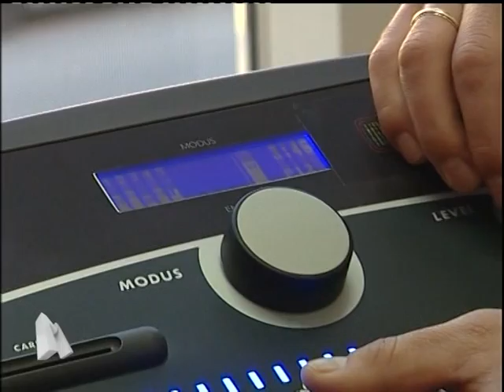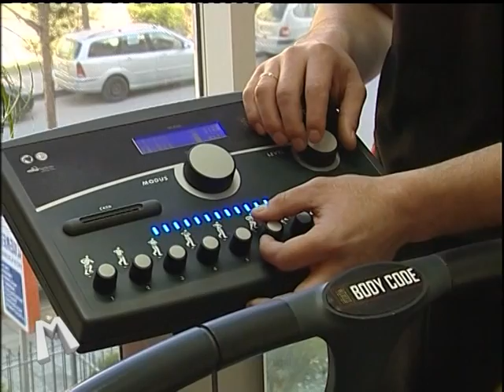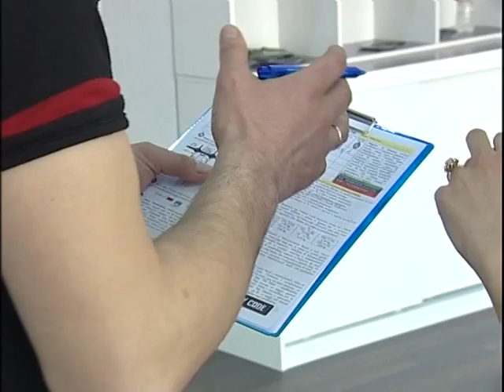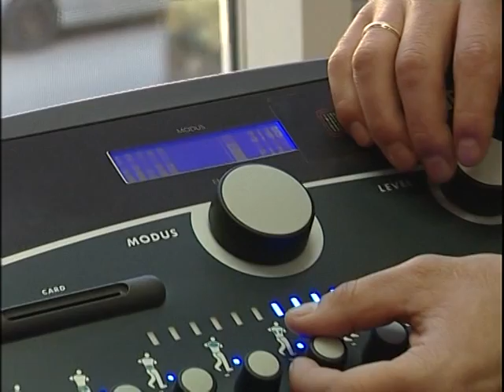MIRESEVJEN DT 1 PRILL 2015 STERVITJA BODY CODE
Emisioni mengjesit ne RTSH me Bledi Strakoshen